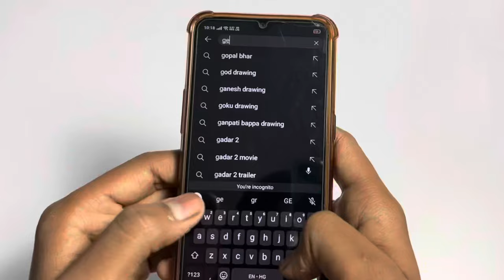Drawing Angry Kali Mata for 8 hours 🔥 | Gem Arts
Title - Drawing Angry Kali Mata for 8 hours 🔥 | Gem Arts

Audio Credits: Singer - Lakha Lakhwinder Singh
                          Song remix by @DJNARESHNRS